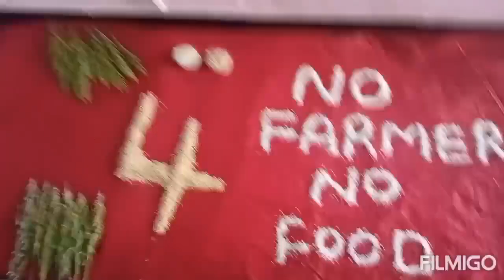vivaan reddy 4 months farmer theme |no farmar no food| montly photoshoot idea's at home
babyphotographyat home